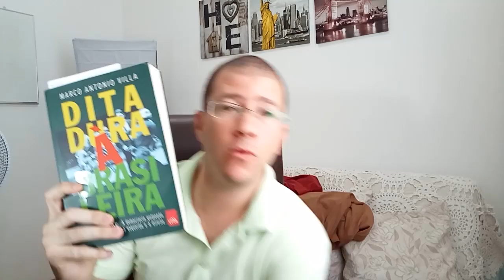Análise do Filme "1964, O BRASIL ENTRE ARMAS E LIVROS", do Brasil Paralelo